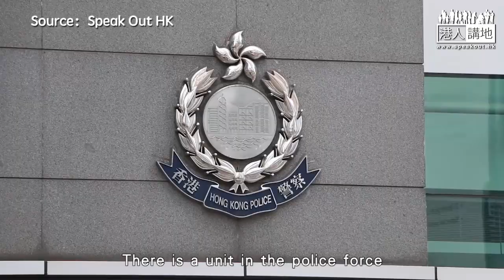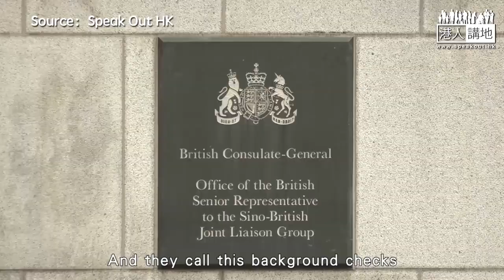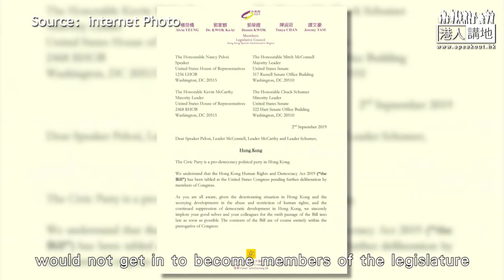【Exclusive Interview】CY Leung refuted alleged manipulation of elections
//HK civil servants and public officers had to go through background checks under British rule.  But now the vetting of election hopefuls has been said to be a way to manipulate elections by the opposition.  Let’s check out how CY refutes it//

【Exclusive Interview 3】CY Leung refuted alleged manipulation of elections : Vetting is for keeping out traitors not the opposition